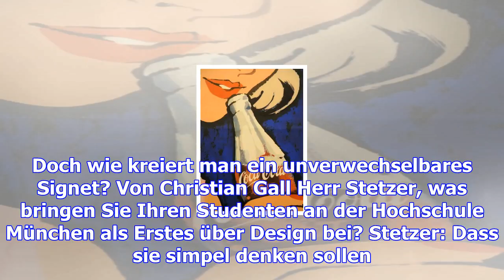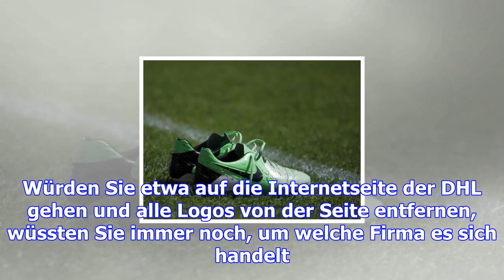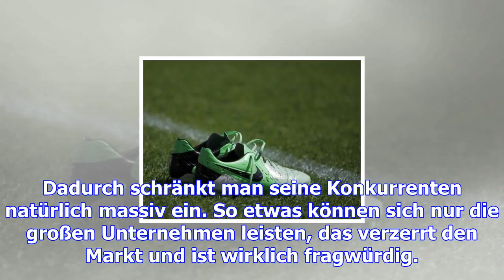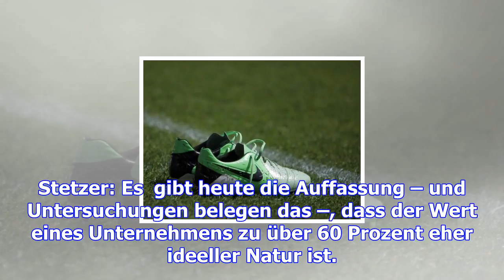Jedes unternehmen will zum mythos werden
Große Firmen planen ihren Auftritt von vorne bis hinten. Wesentliche Bedeutung hat dabei das Logo. D...